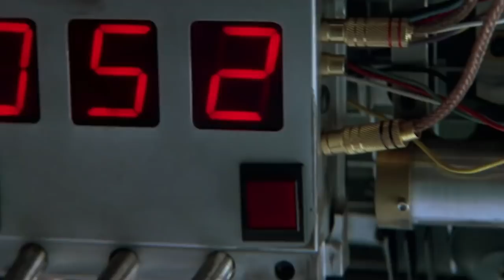Top 10 Best Movie Car Chase Scenes From the 90's | Donut Media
Counting down the best and craziest movie car chase scenes from 1990's.